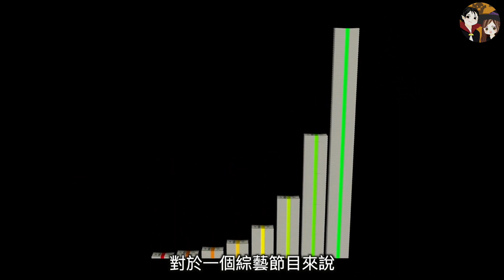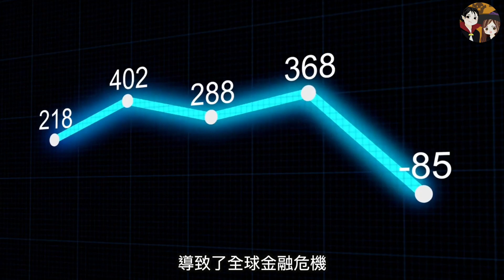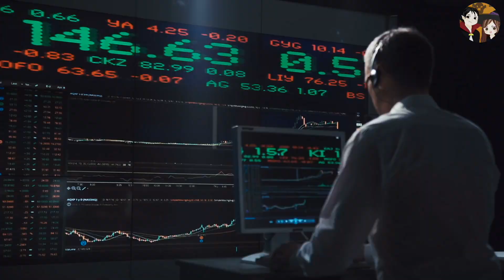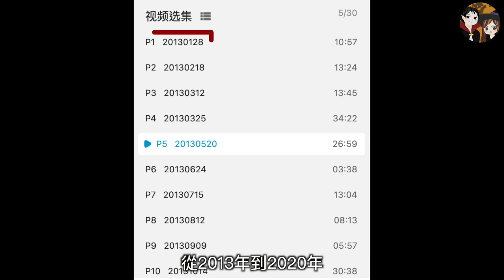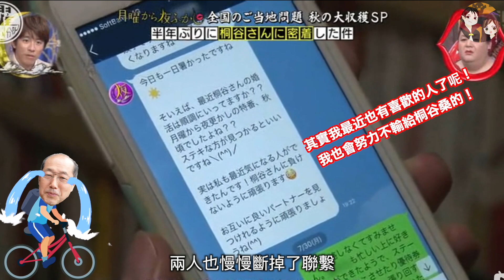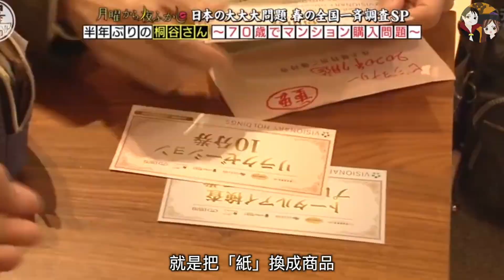被24歲小女孩倒追的70歲大爺 名氣甚至超越人氣偶像！